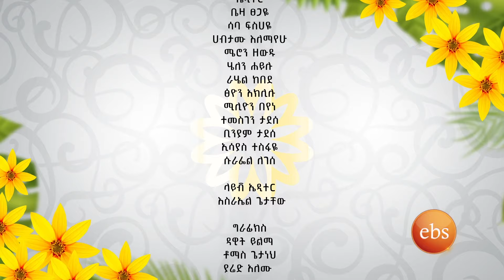"አንቺ ልጅ ጎፈሬ" በታረቀኝ ሙሉ በአዲስአመት //አራዳ ቅዳሜ//